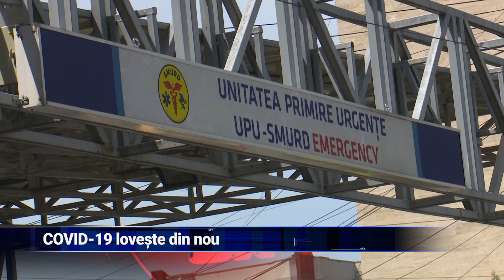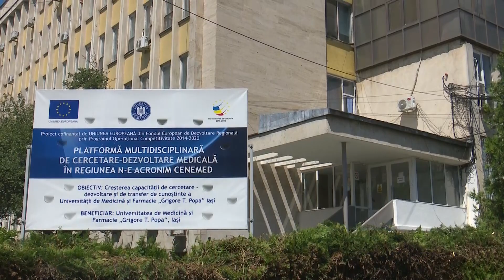COVID-19 lovește din nou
În ultimele zile, numărul cazurilor de COVID-19 a crescut în Iași. Această creștere este în concordanță cu statisticile Ministerului Sănătății și indică un nou record privind infectările din ultima săptămână. Motivația acestor creșteri se regăsește în faptul că această perioadă este una a petrecerilor, reîntâlnirilor și aglomerărilor care facilitează transmiterea virusului.